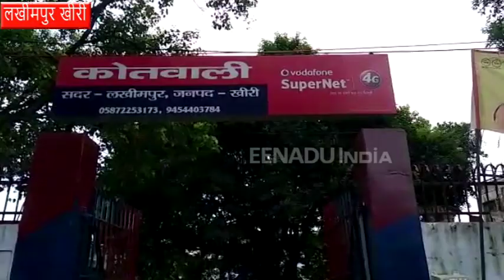लखीमपुर खीरी : रिटायर्ड अफसर के ट्रस्ट में पकड़ी गई लाखों की बिजली चोरी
लखीमपुर खीरी : जिले में एक रिटायर्ड अफसर के ट्रस्ट में लाखों की बिजली चोरी पकड़ी गई. इसके साथ ही ट्रस्ट में एक मंदिर भी बना हुआ है. विजिलेंस की टीम ने सदर कोतवाली में बिजली चोरी के आरोप में ट्रस्ट के मुखिया आरपी सिंह पर बिजली चोरी का मुकदमा दर्ज कराया है.